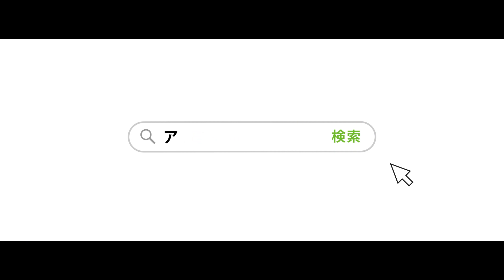【家族が増えたら、掃除はルンバにお任せ。】お掃除をお任せしたら暮らしが快適になりました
子どもは食べながら歩くから、
おせんべいの粉を見つけるのも大変。
ベッドの下も壁際も綺麗に隅から隅まで。
ゴミ捨ても紙パックで捨てやすい！

【製品情報】
▼ルンバ

ハンモック：LA SIESTA（Ampus）